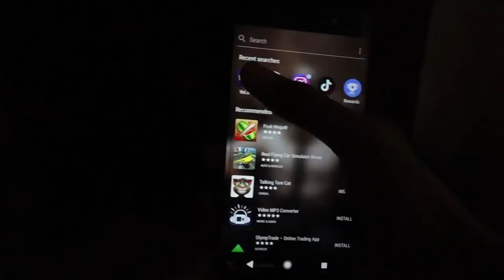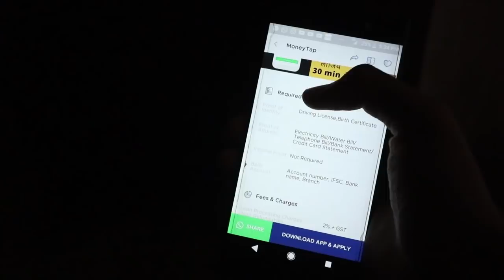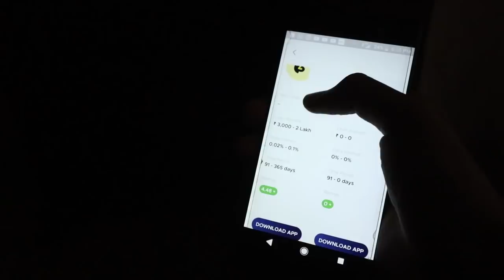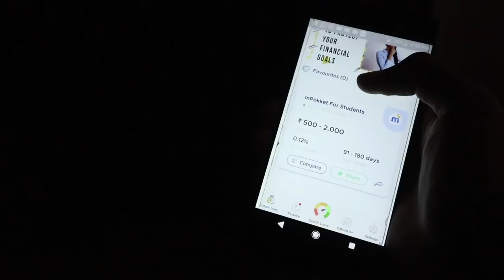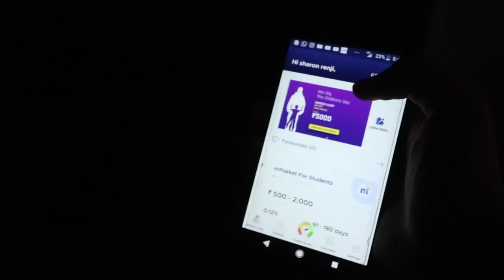നിങ്ങള്‍ക്ക് ആവശ്യം ഉള്ള പണം വെറും 30 മിനിറ്റില്‍ | GET HUGE AMOUNT OF MONEY IN 30 MINUTES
In this video I am going to tell you how to find money quickly to make your dreams come true. I am sharing with you a new gen way to get personal loans upto 5 lakh rupees in less than 30 minutes.

u can socialize with me on